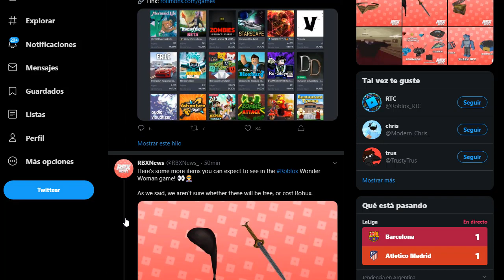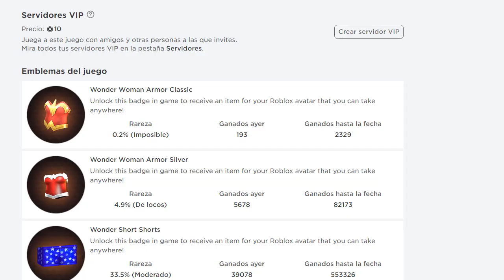NUEVOS 5 PREMIOS GRATIS DEL EVENTO WONDER WOMAN - ROBLOX EVENTO 2020